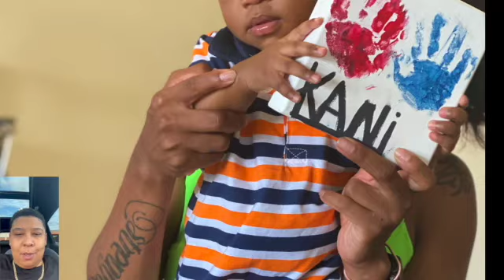kani big reveal SD 480p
After a full year we have decided its time to show our handsome son to the world. Join us on this parenting journey.